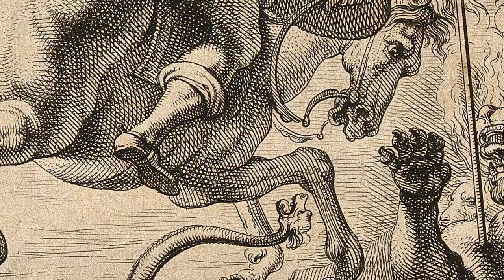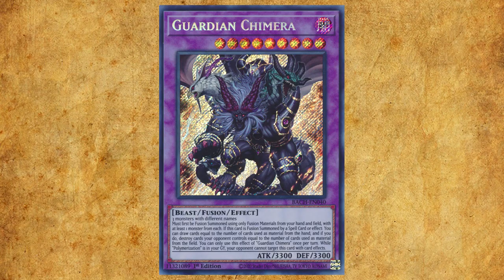Creature Collection Chimera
It's time for an exciting new episode of Creature Collection. The Englishman is here to tell us the origins of Chimera; the violent amalgamation of beasts.

Credit to Godzilla Vs. The Chimera byJustRace125

Which creature would you like for us to tackle next?